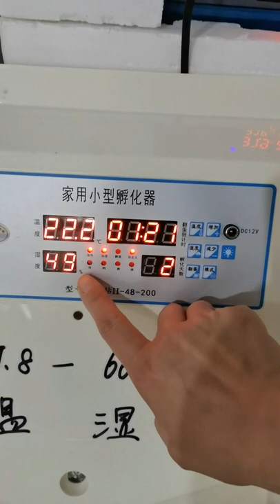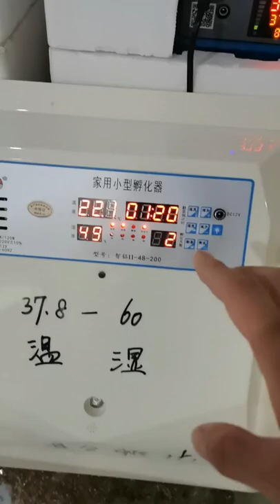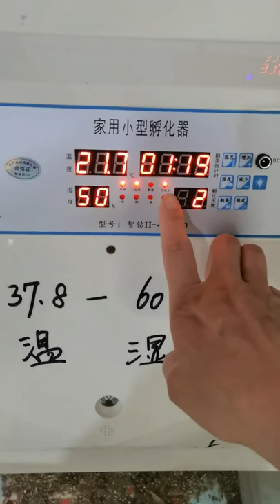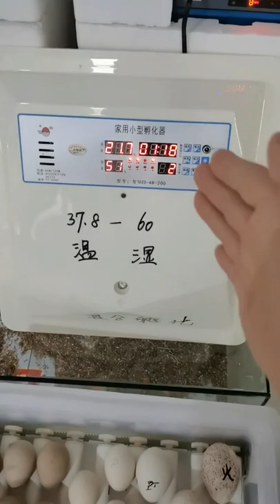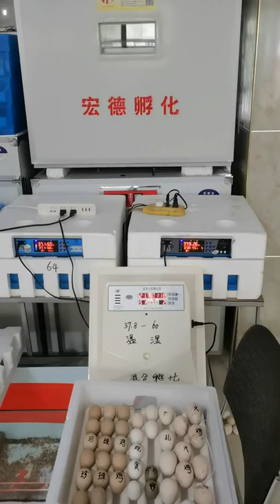Incubator and Baby chick and baby duck # 98